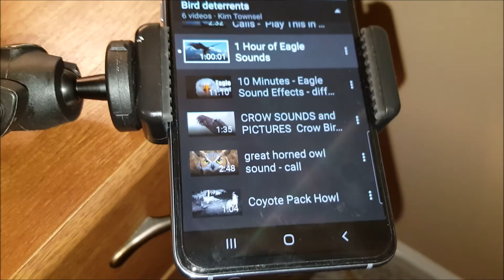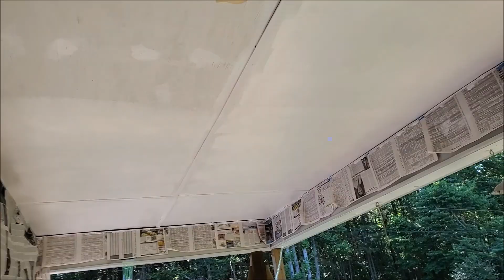Bird Deterrents | What Worked and What Didn't | KimTownselYouTube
Birds were nesting on my porch ceiling fans, creating a mess! Also, birds were pooping on my car, carport, outdoor furniture, deck, and porch. This video shows the methods I tried and my report on what worked and what didn't. I tried shiny things, fake snakes, noises, paper bags, and more.

I bought my silver streamers at Dollar General; look in the party supply section. I then cut the streamers into smaller segments. Here is a similar item: Silver Metallic Tinsel Foil Fringe Curtains

YouTube is free!!!  Just me expressing my thoughts and opinions.

how to scare birds away  keep birds off porch
ow to scare birds away from your house bird repellant
how to repell birds
how to keep birds away

Links may provide ads or earned commissions.